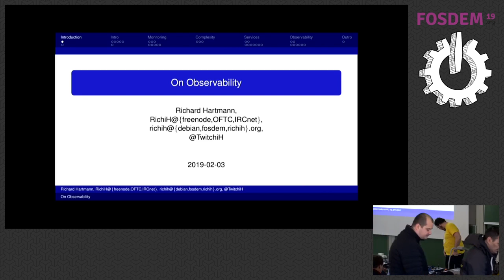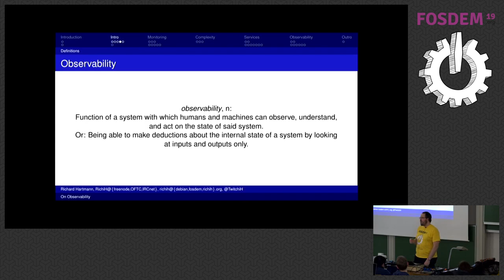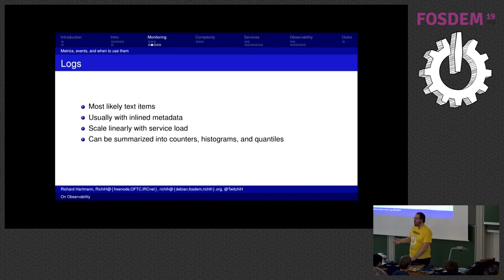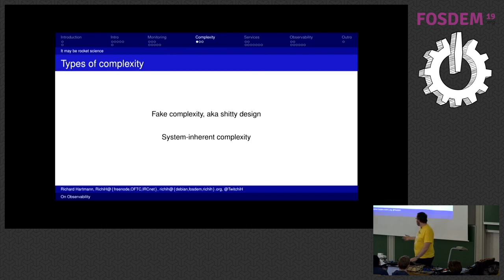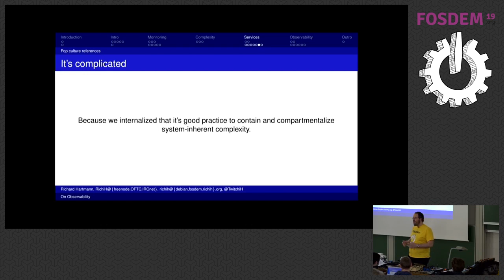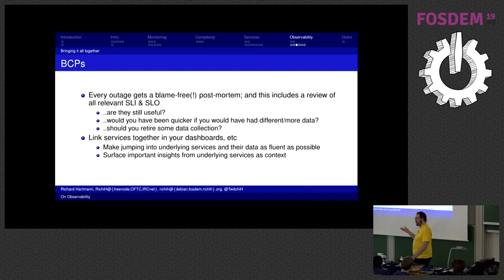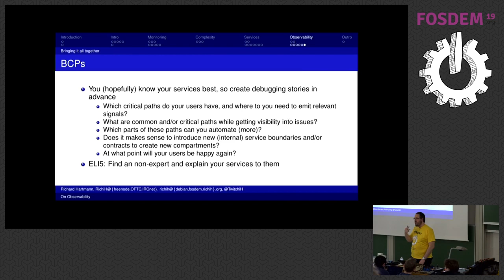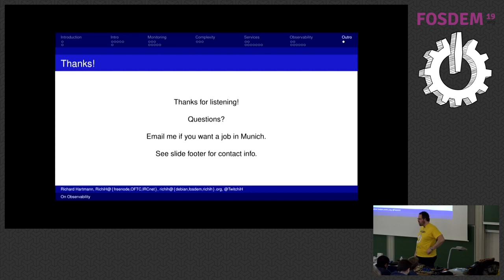On Observability Observability 101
by Richard Hartmann

Observability is, at best, currently overloaded. I would like to re-create some common understanding of the term, and also remind everyone of much-needed abstractions and underlying concepts.